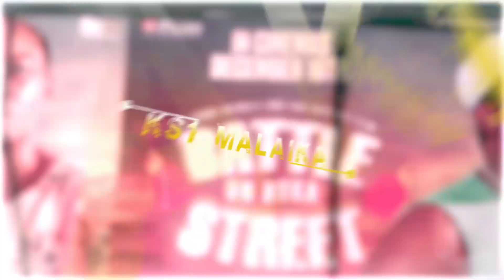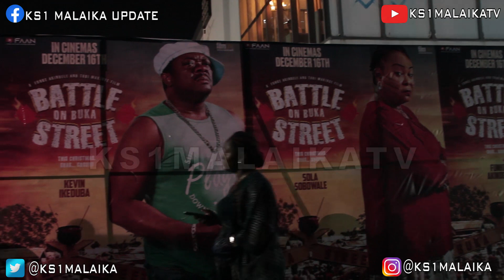WHEN FUNKE AKINDELE PREMIERED BATTLE ON BUKA STREET